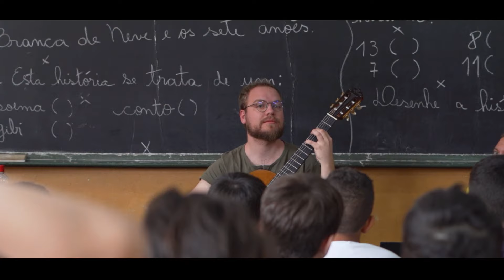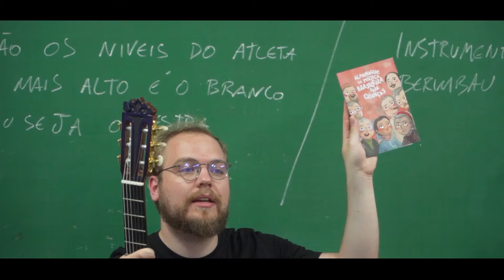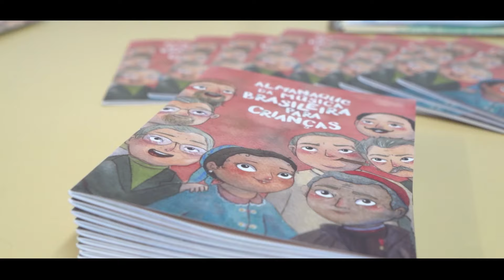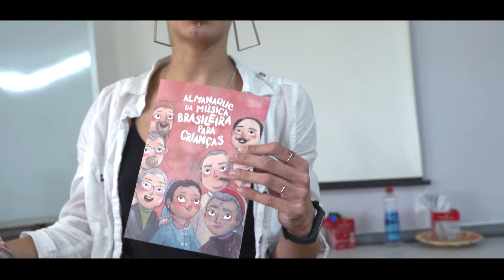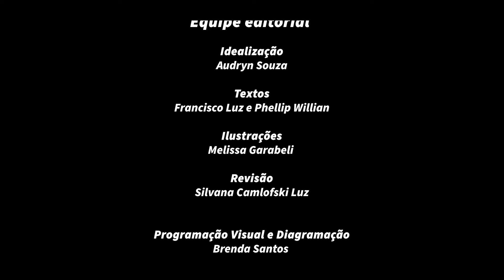Almanaque da Música Brasileira para Crianças - 2ª edição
O Almanaque da Música Brasileira para Crianças é um projeto que fortalece a identidade sonora de nosso país.

Em 2022, realizamos sua segunda edição com uma circulação por cidades do interior do Estado do Paraná. Nas ações realizadas foram atendidas diretamente mais de 3 mil crianças e 300 professores em 20 escolas públicas de Ensino Fundamental.

Nesse curta documentário, você pode conferir um pouco do impacto que nossos concertos didáticos e oficinas tiveram nessa circulação pelo estado!